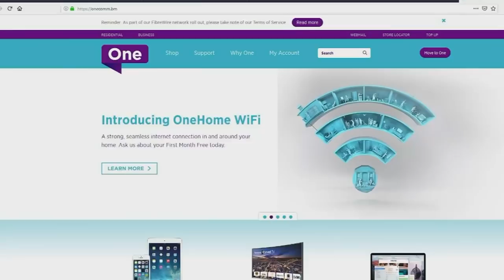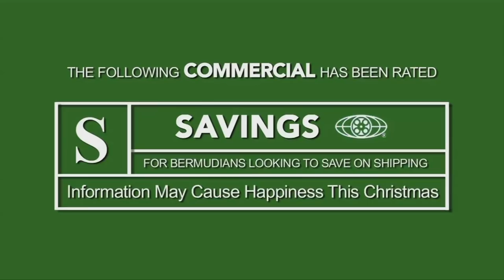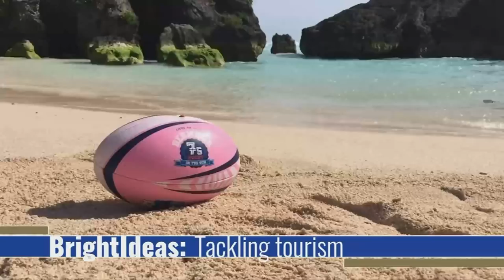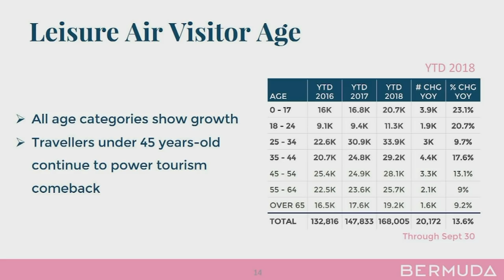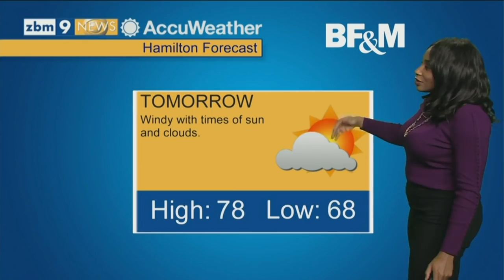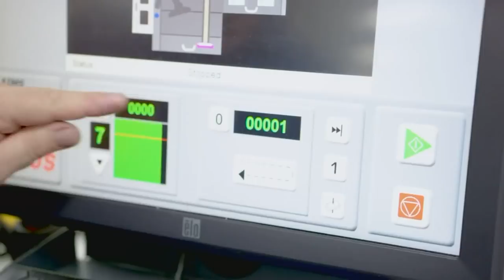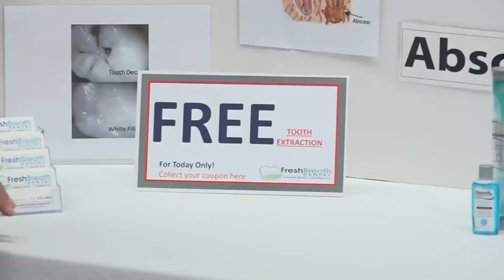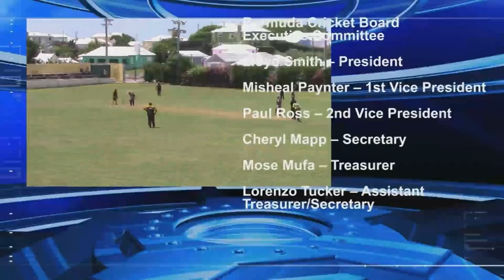ZBM 'Bermuda Tonight' Newscast, November 15 2018